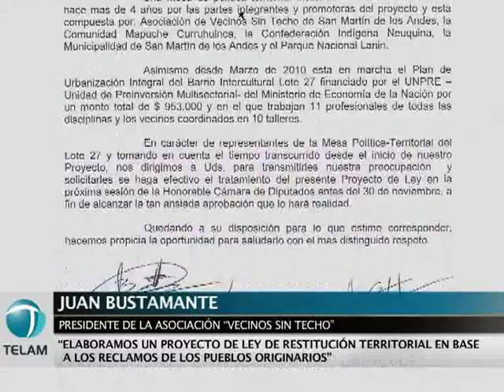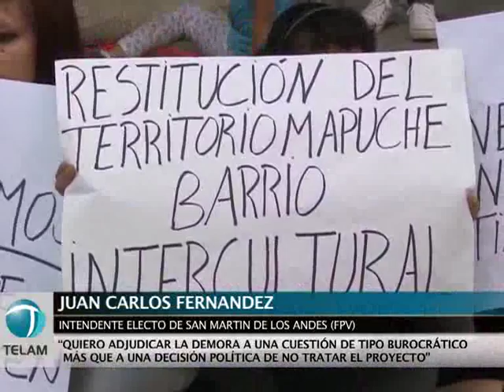Mapuches y vecinos sin techo reclamaron el tratamiento de la Ley de Cesión de Tierras en el Sur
Un grupo de ciudadanos de origen mapuche junto a miembros de la asociación "Vecinos Sin Techo y por una vivienda digna", se concentraron frente al Congreso para pedir a la Cámara de Diputados que trate un proyecto de ley de cesión de tierras en San Martín de Los Andes, Neuquén.
El proyecto, iniciado en 2004 y presentado a fines de 2010 por la senadora nacional Nanci Parrilli (FpV-Neuquén), fue aprobado por unanimidad en el Senado y se encuentra en revisión en la Cámara baja desde 28 de abril último.
En Diputados, la iniciativa cuenta con dictamen favorable y unánime de las Comisiones de Legislación General, y de Población y Desarrollo Humano.
El presidente de la asociación "Vecinos sin Techo", Juan Bustamante, explicó que el proyecto "nació entre la unidad del pueblo mapuche y los vecinos que no tenemos vivienda", mientras que Ariel Epulef Lonco, integrante de la comunidad mapuche Curruhuinca, reclamó, "la propuesta del gobierno nacional es apoyar el desarrollo de los pueblos originarios y nosotros pretendemos que eso se cumpla".
En tanto el intendente electo de San Martín de los Andes, Juan Carlos Fernandez , adjudicó la demora en el tratamiento de la ley "a una cuestión del tipo burocrático más que a una decisión política de no tratar el proyecto".
El proyecto está a la espera del dictamen de la Comisión de Recursos Naturales y Conservación del Ambiente Humano, para que luego pueda dictaminar la Comisión Presupuesto y Hacienda.